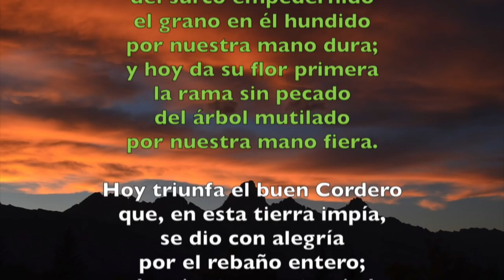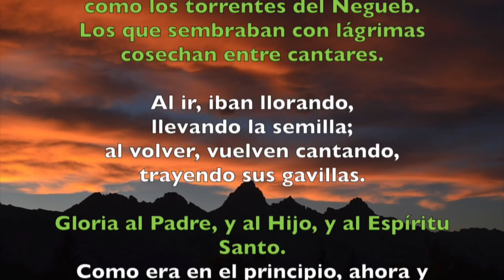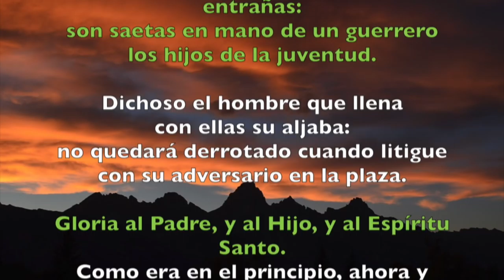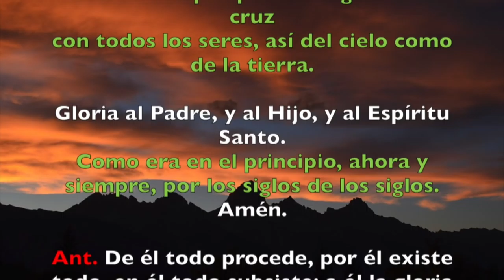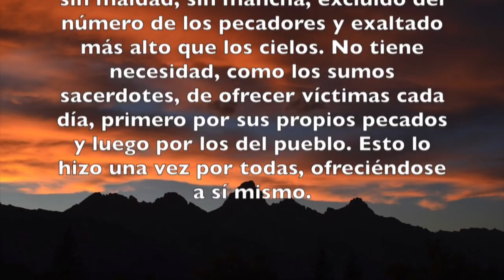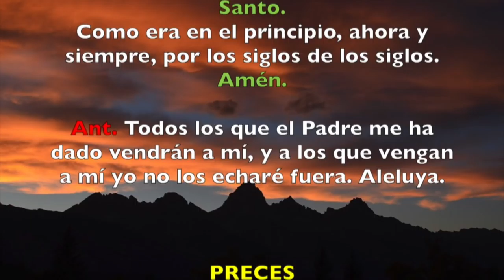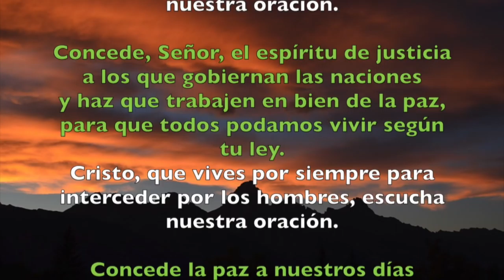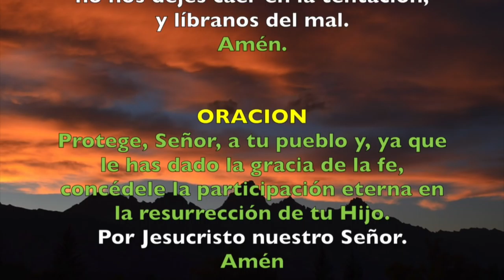Oración de la tarde (Vísperas), MIÉRCOLES 18 DE ABRIL 2018 | Padre Sam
Liturgia de las Horas, Vísperas Miércoles 18 de abril 2018.